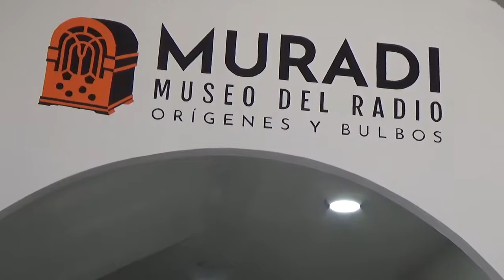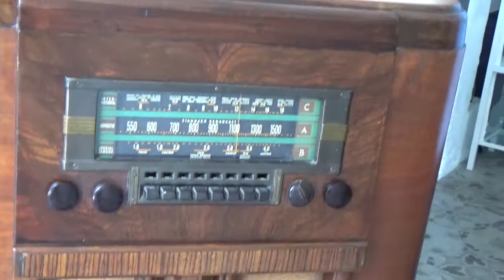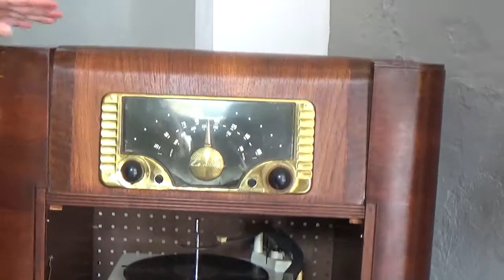Museo del Radio en Guadalajara. Araceli Santana en «Los 5 Minutos Más Interesantes» 120819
Usted podrá escuchar la primera grabación que se hizo en la historia... la voz de Porfirio Díaz... el discurso de expropiación del petroleo de Lázaro Cárdenas, o los más antiguos comerciales; además de contemplar una colección de más de 600 radios, de todas las épocas y de todas las marcas, en el Museo de la Radio, que se encuentra en Mariano de la Bárcena 79, en el mero centro de Guadalajara, que nos presenta una de sus directoras Araceli Santana. La camarógrafa es Rocío. También estamos en Facebook como «Amigos de SuperMesa 58».